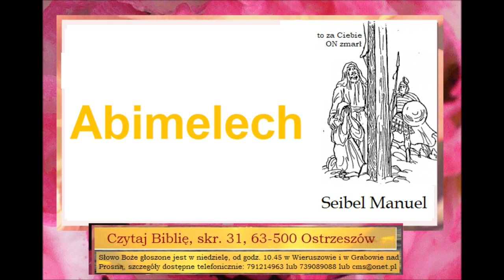Abimelech Zielone Niwy